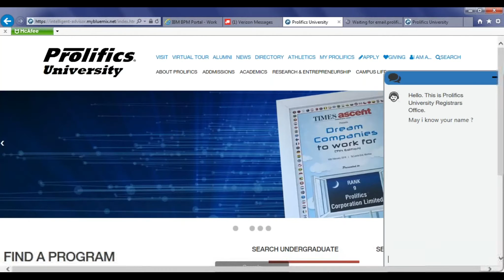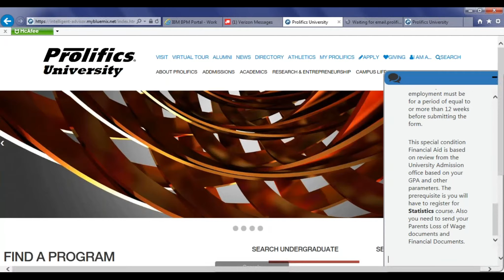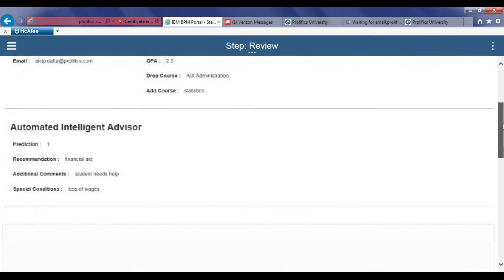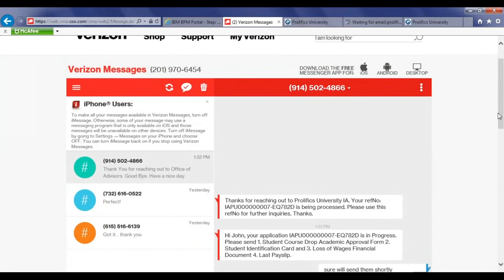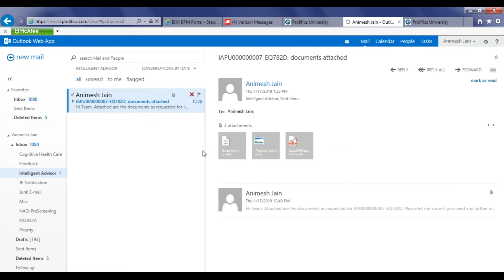Reinventing Business Processes Through Automation, AI and Machine Learning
This demo will showcase a "Smart Advisor" that will predict the potential for a student to drop out of a Major based on certain interactions such as dropping a course. The Demo Goals are:

o An Omni Channel Experience accessible Anytime and Anywhere: An Intelligent BoT which can be accessed via Phone Message, Web Chat Bot and Web Email to complete a request

o Remove department silos making Faster and Quicker Turnaround: The Smart Advisor will intelligently guide the Student by making sense of unstructured contents like policies and procedures documents (financial aid policies, admission admissibility etc.) and  learn by processing documents collected from different departments

o Prediction on User Behavior: Smart Advisor utilizes Student Data using Machine Learning Algorithms to Predict Student Retention and showcase how data that is used to make the prediction (financial, health and academic information)

o Hyper Customer Personalization based on Individual Data: Smart Advisor makes use of Regression, Classification and Clustering Algorithms to determine Recommendation and Next Best Action for a Student to successfully Retain the student

o Smarter User Task Assignment: Smart Advisor decides on best suitable Business unit to open a Business Process to complete the request opened by Student